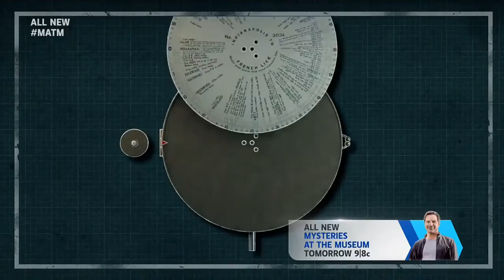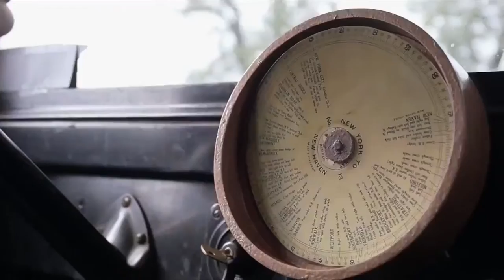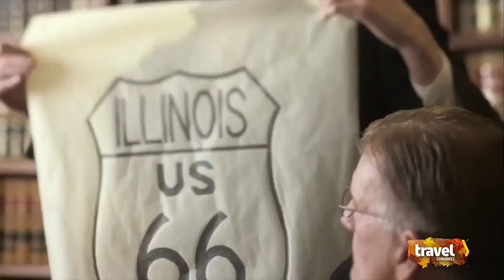MYSTERIES AT THE MUSEUM - S12E11 - Starring David Serero as JW Jones (2017)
MYSTERIES AT THE MUSEUM on Travel Channel - S12E11 - Starring David Serero as JW Jones.